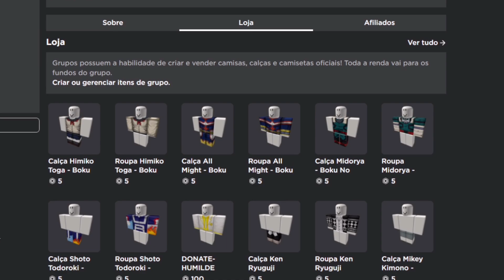*SHOWCASE!* COMO PEGAR O STAND GOLD EXPERIENCE no ANIME FIGHTING SIMULATOR - GG Games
Nesse vídeo eu mostro como pegar o novo stand do ANIME FIGHTING SIMULATOR!!